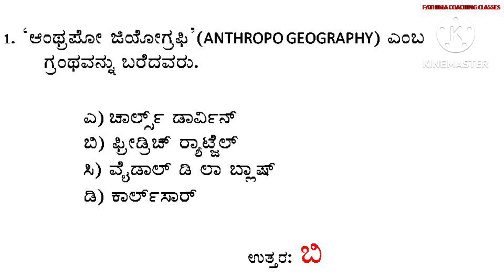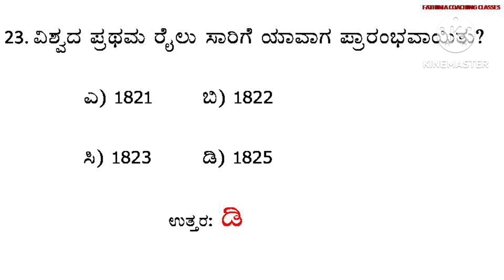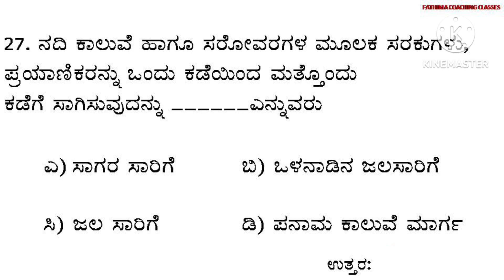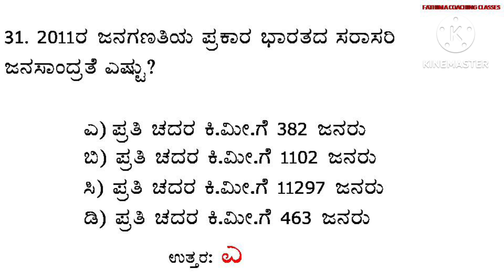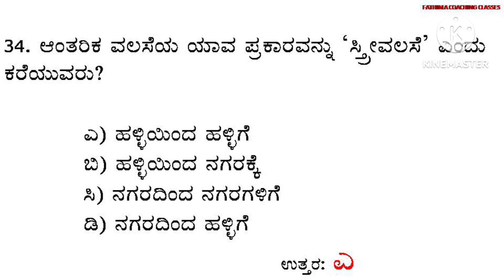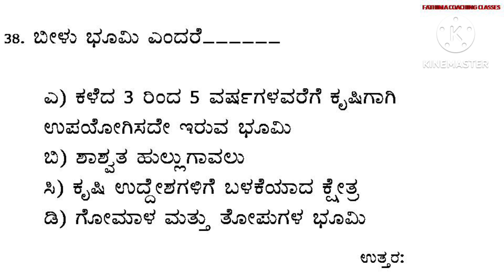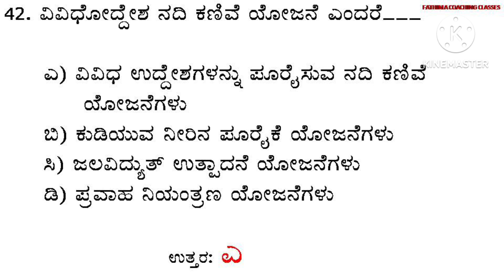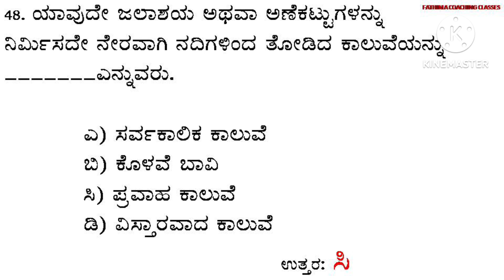Geography| Mcq's|II PUC|Kannada Version